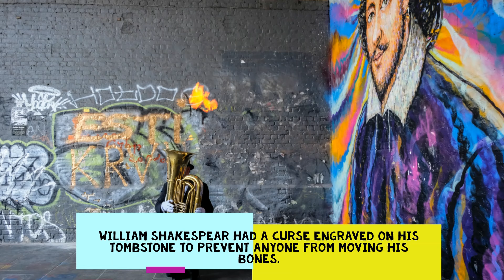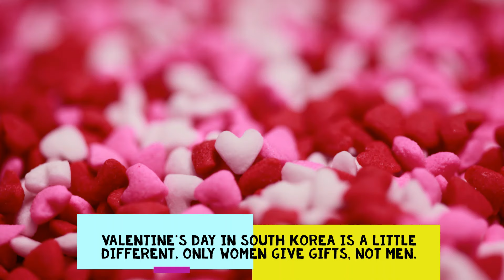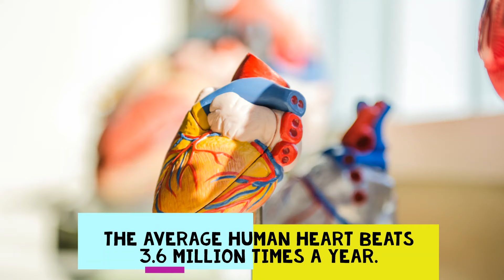I Love to Sleep || Amazing and Funny World Facts You Didn't Know About #4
Collection of amazing and funny facts.
Have fun!